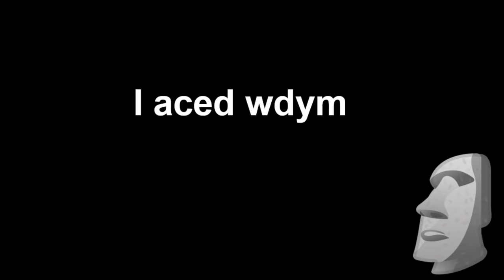trying to ROBOTAIM in CS2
Settings:
Crosshair ( CSGO-az82R-x9Faf-ETtid-aRWRS-Gf9GJ )
cl_crosshairsize 3
cl_crosshairsize -1
cl_crosshairthickness 0
cl_crosshaircolor 2

Viemodel
viewmodel_fov 68
viewmodel_offset_x 2.5
viewmodel_offset_y 0
viewmodel_offset_z -1.5
viewmodel_recoil 0
cl_bob_lower_amt 5
cl_bobamt_lat 0.4
cl_bobamt_vert 0.25
cl_bobcycle 0.98

Res - 4:3  1024x768 strechted
Sens 1.1 in game, 800 DPI